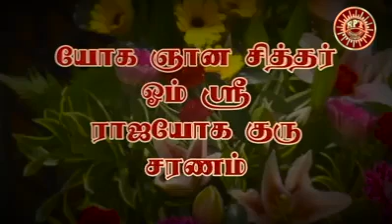Divine Speech @ RPT Seminar in Sunway Convention Centre on 02.07.2017